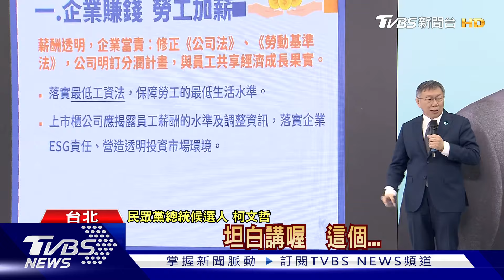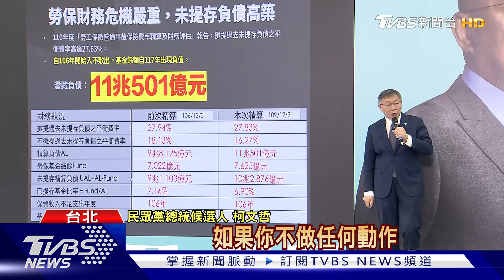搶勞工票! 柯:教師節.勞動節列國定假日｜TVBS新聞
搶勞工票！民眾黨總統參選人柯文哲提出勞動政策，要解決低薪、高工時，還有勞保將破產等問題，柯文哲規劃未來當選後，要教師節跟勞動節變成國定假日，讓大家能好好一起放假！